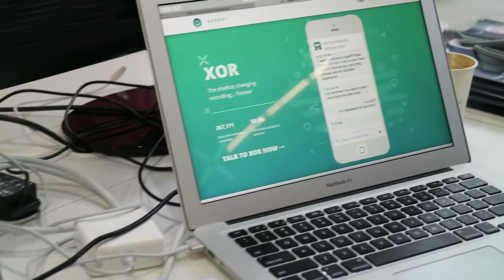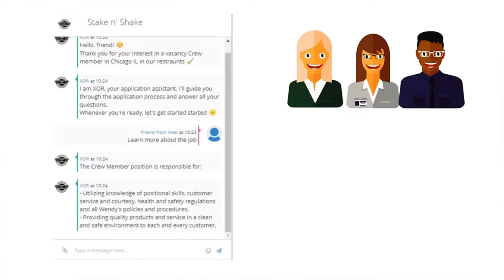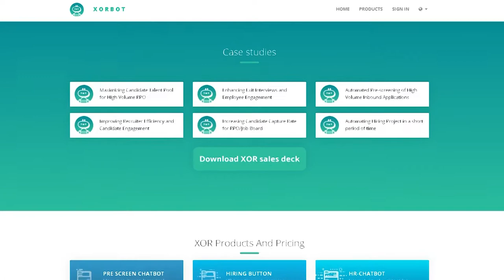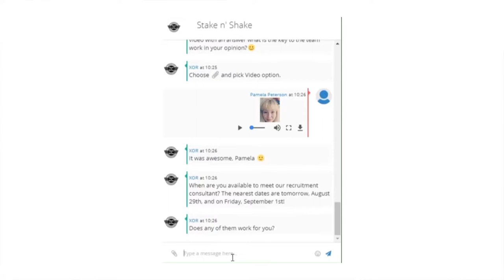Interview with Aida and Nikolay of Xor at HR Tech World Congress 2017 in Amsterdam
Recruitment Tech TV interviewed new recruitment tech vendors at HR Tech World 2017 in Amsterdam. In this video an interview with the founders of Xor CEO Aida Fazylova and CTO Nikolay Manolov.

XOR is an intelligent chatbot recruitment assistant, that helps companies engage, pre-screen and talk to every candidate 24/7, from the convenience of a messaging platforms.

XOR services are absolutely free for candidates and a personal career adviser. You get access to the world’s best job opportunities through respectful spam-free messaging interface.